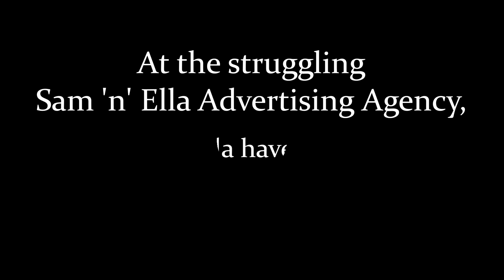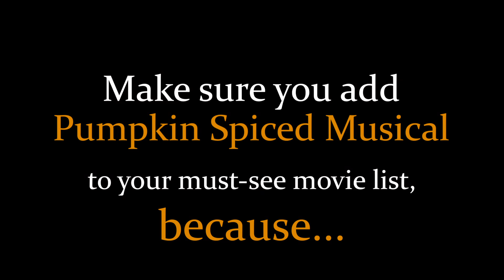Pumpkin Spiced Musical: Official Trailer (2022) | James Parks, Lexi Marceron, Erin Herrick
A hopelessly optimistic advertising pitch man attempts to save his financially failing ad agency by profiting off the seasonal pumpkin spice craze with a scheme to market and sell a unique, pumpkin spiced scented product.